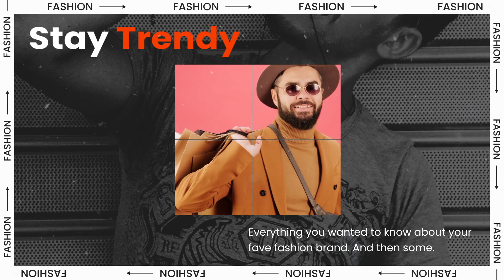Mens Fashion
Video versiyasi.
Animatsiyaga qiziqadiganlarga ulashing
Follow::::@top_motion_mania
Follow::::@top_motion_mania
Follow::::@top_motion_mania